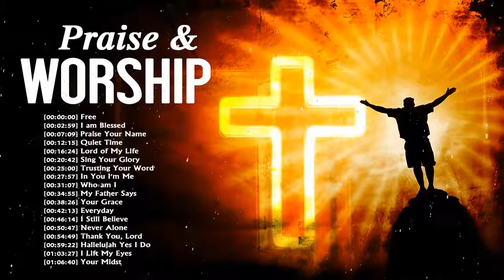Best Playlist Of Michael W Smith Nonstop Ever Nonstop Praise and Worship Of Michael W Smith